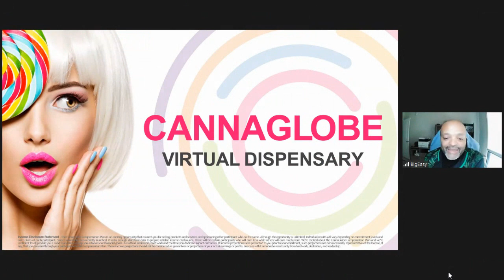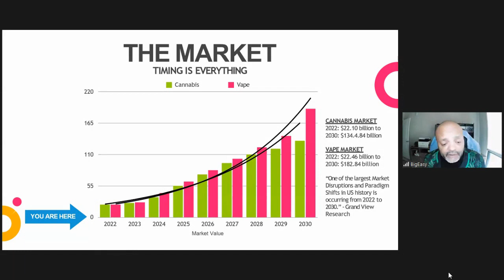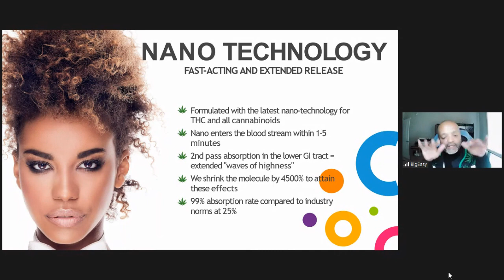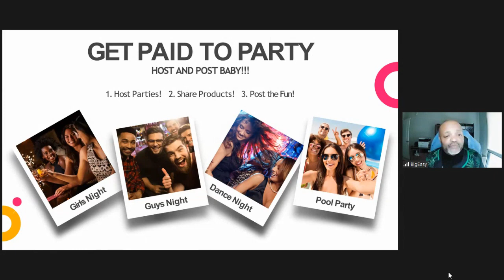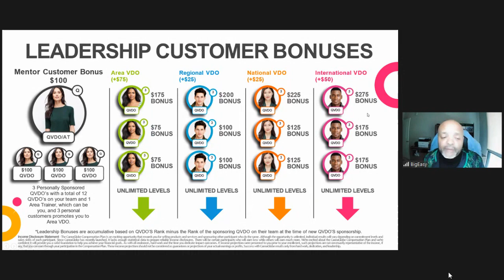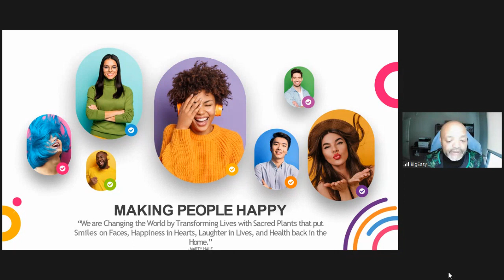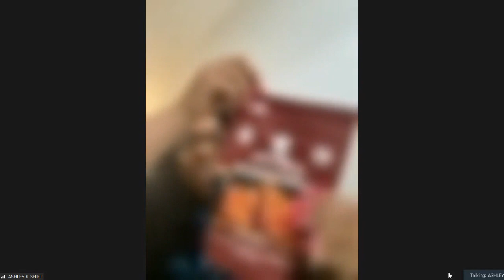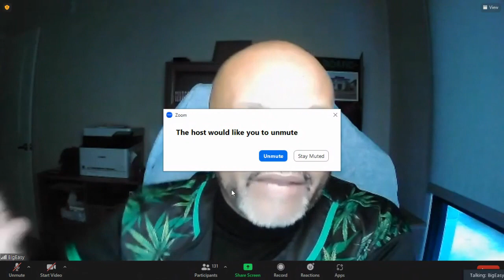4.24.23 CannaGlobe Presentation Hosted by Eric "Big Easy" Carter out of Texas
4.24.23 CannaGlobe Presentation Hosted by Eric "Big Easy" Carter out of Texas

4.26.23 CannaGlobe Presentation with CEO Marty Hale.

Marty Hale has built 3 companies to a billion dollars and served as a trusted Advisor to several of the Fortune 500 such as Apple, IBM, Cisco Systems, Time & more.

SIGN UP UNDER THE PERSON WHO SHARED THIS VIDEO WITH YOU!

If you just want to get your feet wet.

Now you can refer others and get paid 15% per each purchase. Or you can spend more and buy any product of your choice.

Create a (Username) for your URL that you can use for marketing purposes. It can be your real name, nickname, group name, organization name or business name. I used (BobbyBuck).

Once you join you can (Exchange My Username With Your Username) & use this write up or you can create your own.

Just watch the videos for now. Don't worry about the cost of anything. Just watch the videos and let me know what you think.